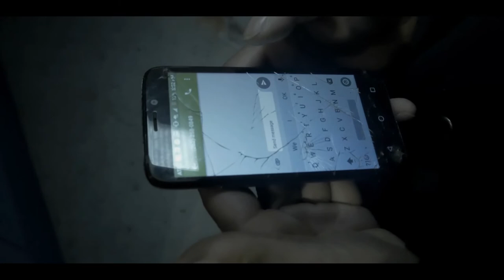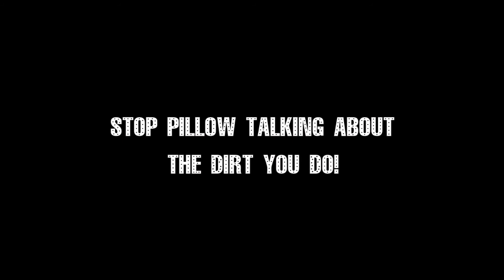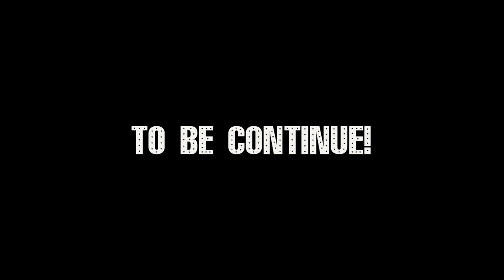Pillow Talk - (The Short Film )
A film about three friends robbed a bank in the city of Miami, an betrayal has no boundaries.

Short film
Festival release - 2020
Online release- 2020
Writers & Directors: Earnest (Shag) McElroy & L.C. Smith (Phat Pheezy)
Producers:Todd (DOC GENIUS) Wilson, Earnest (Shag) McElroy & L.C Smith (Phat Pheezy), Barron (Smitty/S.O.S.ENT Smith
Scene Play by: Barron (Smitty/S.O.S.ENT) Smith
Starring: Giovonni (Gee) Ammons, Classquatro,Brittney (Bree) C. Keys, Henry Mac, Dezzy Str8, Slick, John Mefford
Film & Editors: Todd ( DOC GENIUS.) Wilson & Arturo (ACE) Smith/Niyafilms, Barron (Smitty/S.O.S.ENT

Executive Producers: Earnest (Shag) McEloy, Giovonni (Gee) Ammons, L.C. Smith (Phat Pheezy)

                                                      GOLD NEST PRODUCTION (2020)
                  Shot & Edited By TODD DOC GENIUS WILSON { MOT HOUSE OF PICTURE }

WRITTEN BY- BARRON “SMITTY” /S.O.S. ENT /
CO WRITERS L.C. SMITH ( PHAT PHEEZY ) & EARNEST MCELROY KAPU (K.M.G)
PHAT PHEEZY
F.O.O.D.
SHAG D.A.
ROB C
DIRECTED BY- L.C. SMITH ( PHAT PHEEZY ) / EARNEST MCELROY KAPU (K.M.G) / TODD DOCGENIUS WILSON & BARRON “SMITTY” /S.O.S. ENT /
EXECUTIVE PRODUCER - EARNEST MCELROY KAPU (K.M.G) & TEAM PHAT PHEEZY